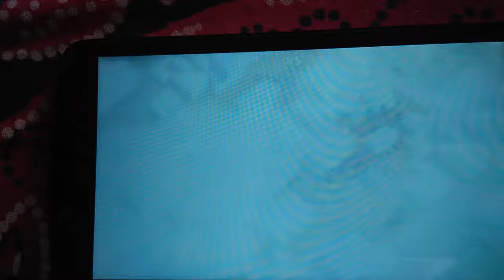Clash Of Clans | Mass Dragon attack with low spells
Mass Dragon strategy is really effective to get 2 or more stars and it works pretty great with spells. I rushed to th8 and  have low level spell  still I scored 3 stars!